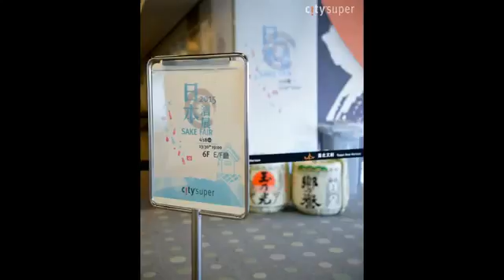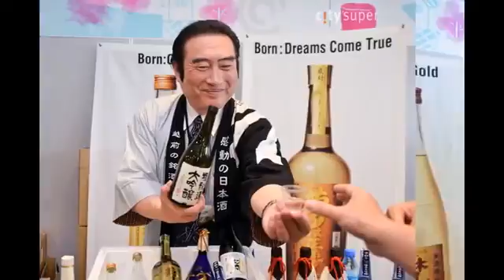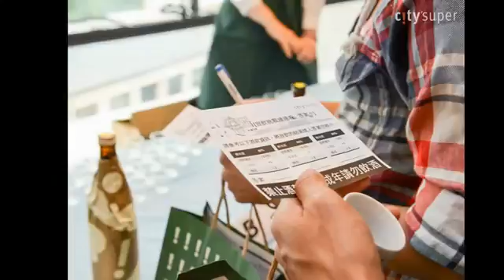2015 Sake Fair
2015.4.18(六) 台北文創大樓6F多功能廳